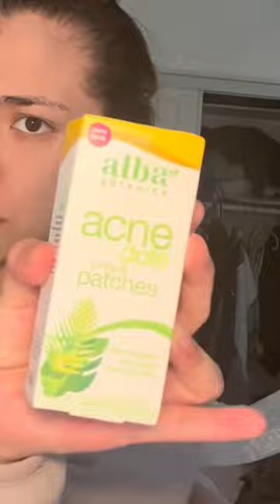just cried so hard (part 2) ||Samantha Eve